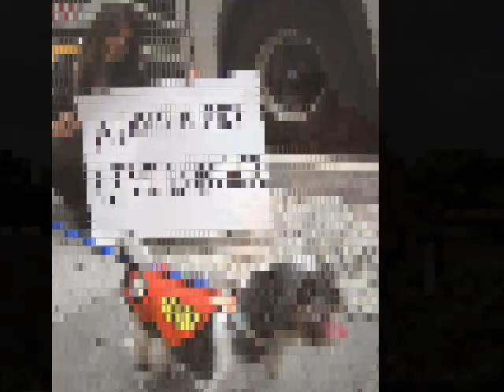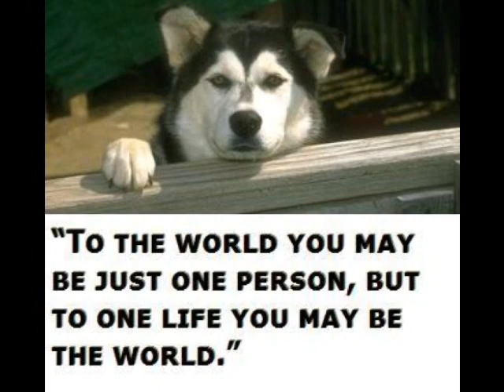Humans And Animals~ We Are One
Hello again Every one~
This is my second youtube video I have created. This time my video is about animals and people helping each other out. How important we are to each other. How animals help up out in wars, help with our police forces, help us to sniff out illegal drugs and to help us sniff out cancer. Along with cats having the sixth sense and detecting things us as humans cannot detect. And thus as humans helping them out in return. Helping animals out from fires, Hurricane Katrina, the huge Oil spills we have had, giving them loving, wonderful homes, food, water, shelter, and giving them proper medications they need. Read a few of these stories that I have watched and herd about from an old show on animal planet that has amazed me beyond belief:
 An elderly man, I would say around in his late 50's early 60's. He would always be working outside in the hot sun with his shirt off. One day he went over to his friend's house. His friend noticed an odd looking mark on his back and asked what it could be. The man replied that he has had that mark on his back for quite some time and just thought it was a birth mark. The man's friend and his dog were off work today for sniffing out signs of cancer. That same day the dog and his master were enjoying the company of their friend. The dog felt like his work was never done. The dog started to act funny around his master's friend. The dog did his work signals around his master and kept messing around his master's friend. So, the master asked his friend to take his shirt. The dog did his work without command, he continuously sniffed the mark on the man's back, gave eye contact signals to his master, signaling that the mark was cancerous. The master told his friend that he should get that marked checked out by a doctor. The master told his friend that his dog told him that the mark on his back was not a birth mark, and could be cancer. So the man went to the doctors one day. After multiples of tests results came back that the man had melanoma, the doctor diagnosed it as malignant which means the patch of skin on his back was cancerous. So the doctor made an appointment for the man as quickly as possible to get it removed. After the man had his operation to get the mark on his back removed, then checked the rest of his body to make sure that it didn't spread, and the mad was fine. So the moral of this story is that the man continued to think that the mark on his back was a birth mark, he could have possibly died. But thankfully he took his friend's advice and thanks to the work of his friend's 4-legged companion, the man will be living for quite some time. The man then replied that he owes his life to his friend's dog. So in other words, dogs are even guardian angels to us.

 A mother and her husband brought their newly born baby girl home from the hospital one afternoon. One day the father was away at work and the mother was down in the kitchen doing the dishes and keeping her ear focused on the baby monitor. Moments later she could hear the cat meowing through the baby monitor. The mother threw down the dish towel and yelled that the cat had better not be bothering the baby. She ran up to her baby's room, then saw that the cat had lodged himself quite far back underneath the baby's crib. As the mother kneeled down and tried to reach for the cat underneath the crib, she looked up and saw that her newly born daughter was all red and didn't look so well. She rushed her daughter to the hospital. Her baby had an incredibly high fever. The doctor said that if she would have brought her daughter in a moment later that her daughter could have died. Hours later, the father and mother brought their daughter back home from the hospital. The moment the mother saw their cat, she scooped him up, gave him huge amounts of love and said to him that she owes him her life. So the moral of that story is that cats are very wise, smart, and have an amazing sense of hearing. Allot better than us human's hearing actually.